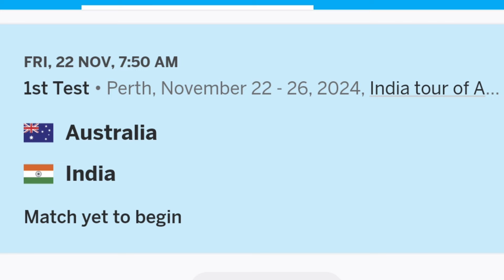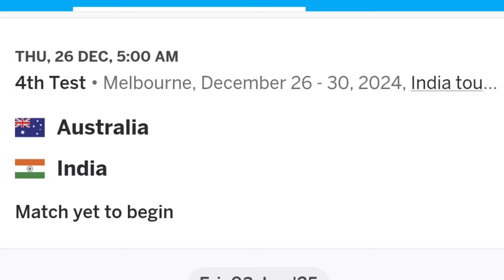India Tour Of Australia 2024-25 : BCCI Announce India Vs Australia Series, Schedule, Date,Time,Venue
India vs Australia 2024-25: BCCI Announces Series Schedule, Dates, Time, Venues
Get ready for an exciting showdown as the Board of Control for Cricket in India (BCCI) reveals the much-anticipated details for the India vs Australia 2024-25 series! In this video, we dive deep into the complete tour schedule, including dates, times, and venues for every thrilling match. Whether you're a die-hard cricket fan or a casual viewer, this series promises to deliver high-octane action and unforgettable moments on the field.

Join us as we discuss the historical rivalry between India and Australia, key players to watch, and what fans can expect from this epic clash. Don't miss out on any updates, and make sure to mark your calendars for this cricketing extravaganza!